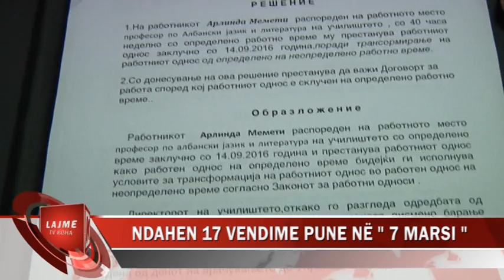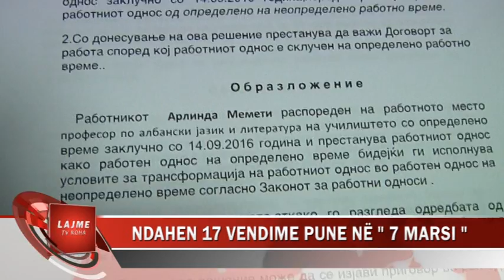NDAHEN 17 VENDIME PUNE NË ''7 MARSI''